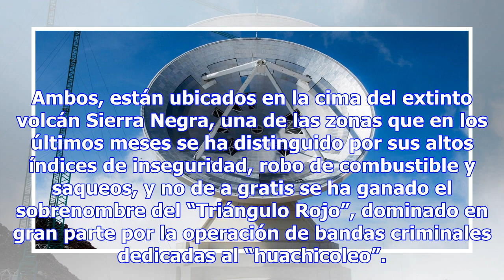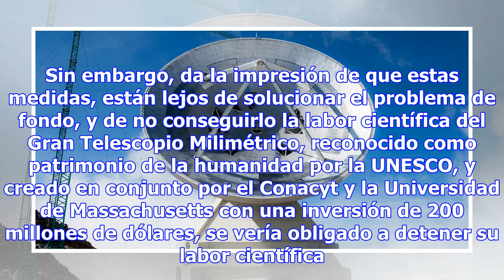HUACHICOLEROS PONEN EN JAQUE AL GRAN TELESCOPIO MILIMÉTRICO DE PUEBLA